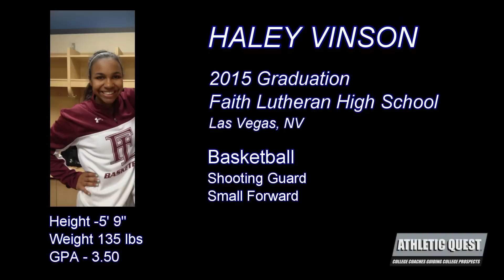Basketball Recruiting - Haley Vinson- Highlights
Basketball Recruiting. See highlights from basketball player Haley Vinson. Learn how to make the most of your basketball recruiting efforts by partnering with the pros who can show you the best ways to get seen and be recruited!